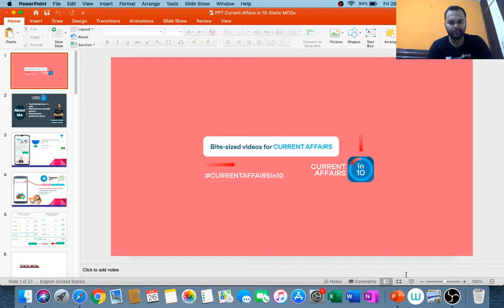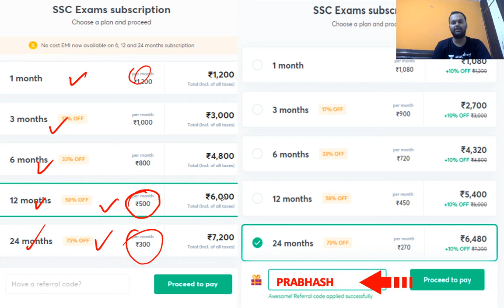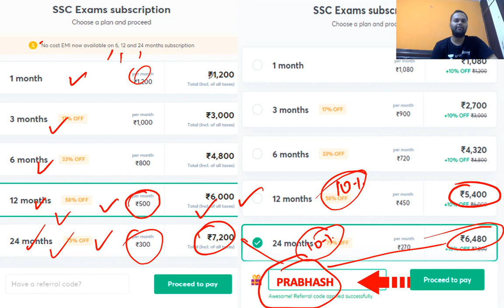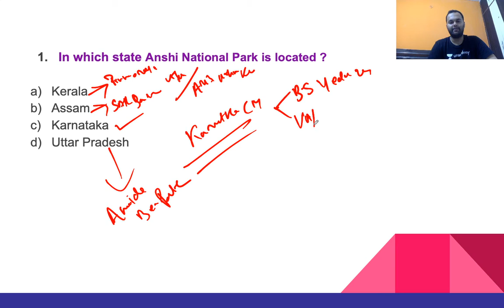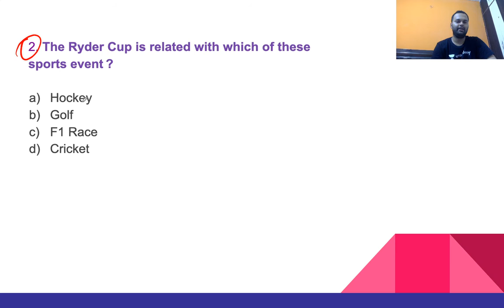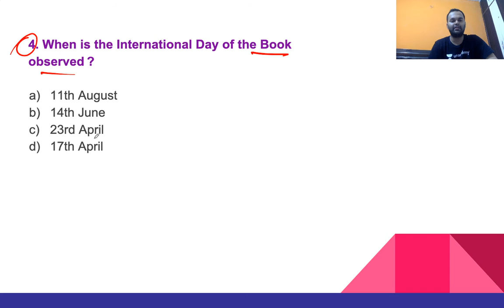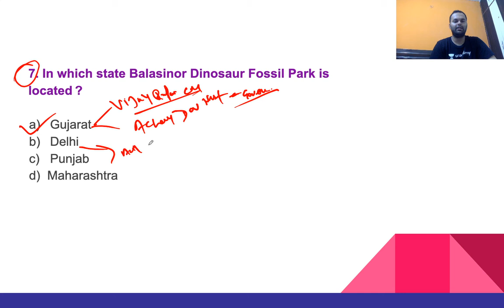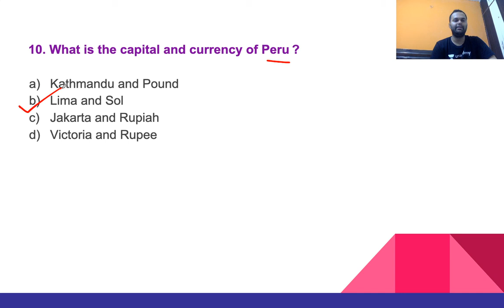Top State Related MCQs | SBI PO/Clerk Mains 2020 | Prabhash Kumar | Current Affairs in 10